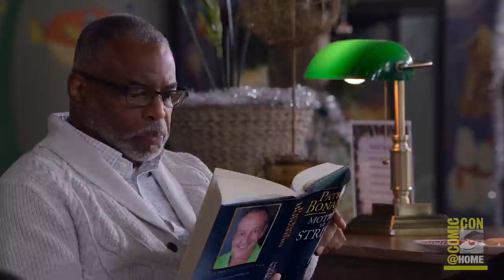Amazon Panel | Comic-Con@Home 2021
Amazon Prime Video and IMDb TV have joined forces for a multi-title panel that promises something extraordinary for every Comic-Con@Home attendee. Join showrunners Rafe Judkins (The Wheel of Time), Hideaki Anno (EVANGELION:3.0+1.01 THRICE UPON A TIME), Nico Entel (S.O.Z.), Sara Goodman (I Know What You Did Last Summer), and series stars and directors Beth Riesgraf & Noah Wyle (Leverage: Redemption), as TV host Tim Kash leads each panelist through their own standalone series conversation, filled with illuminating discussion and exclusive asset drops and announcements.